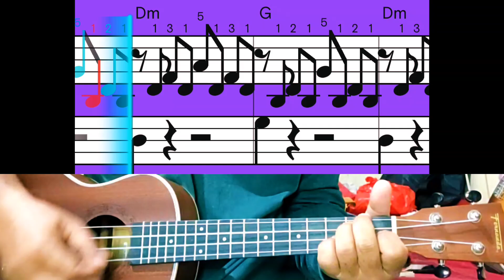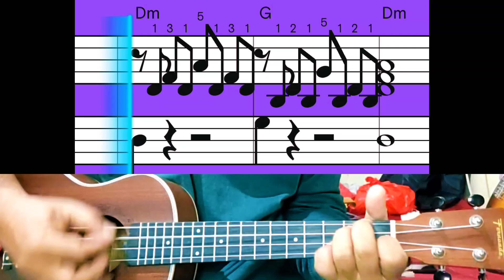Mad World (Gary Jules) ukulele cover song